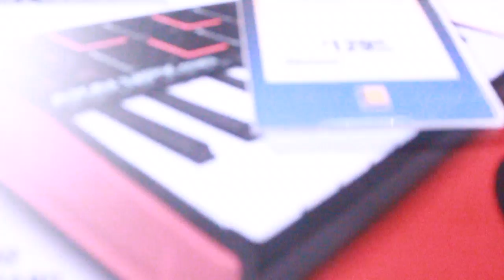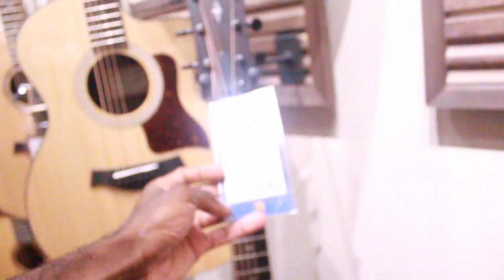HOME AWAY FROM HOME * 3 VLOG